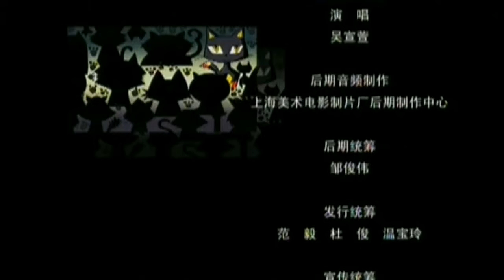《百变宝贝》03